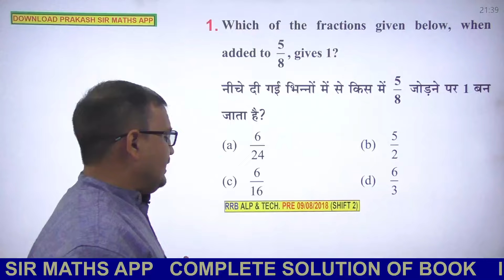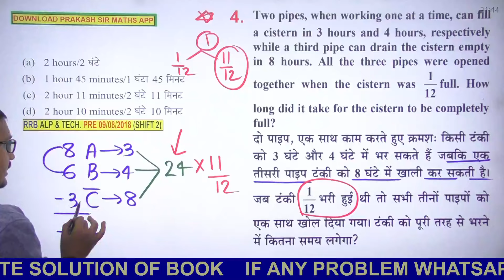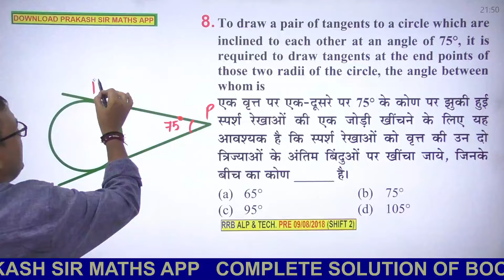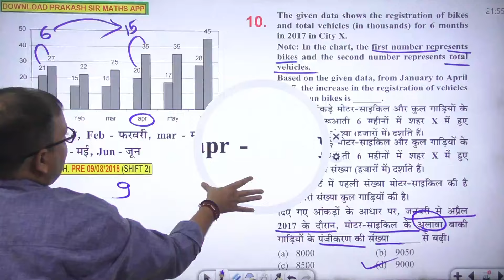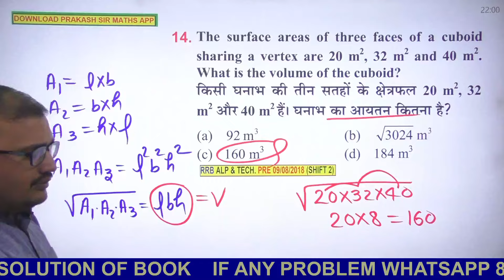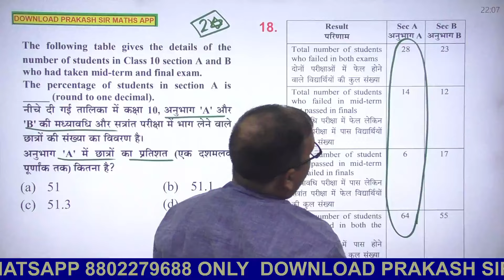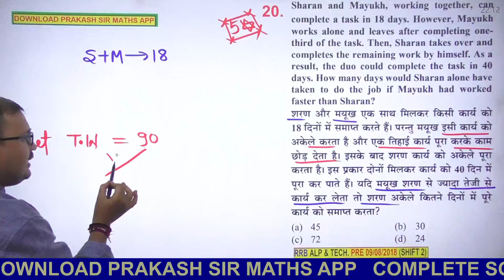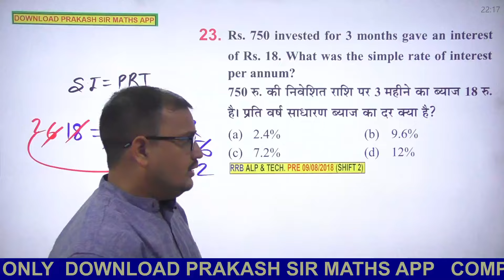ALP 2024 MATHS | 9 August 2018 SHIFT 2 ALP ANSWER KEY | PRAKASH SIR